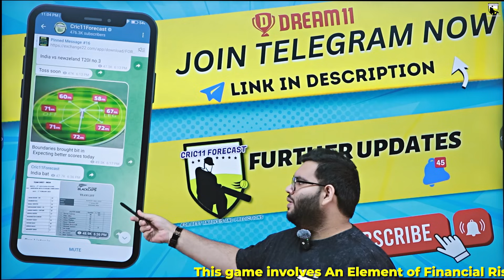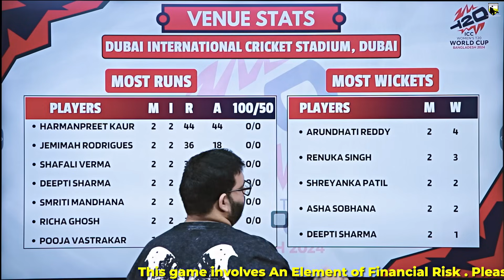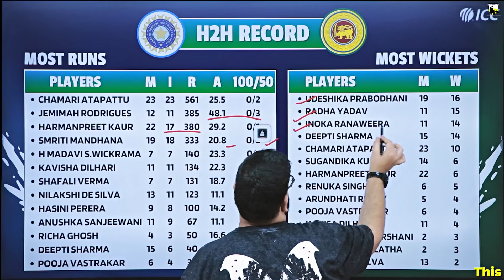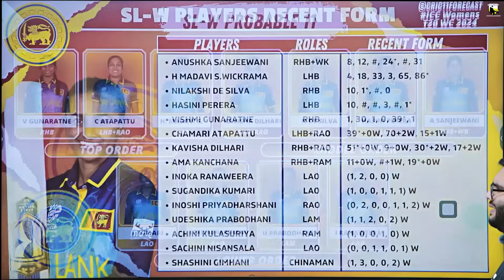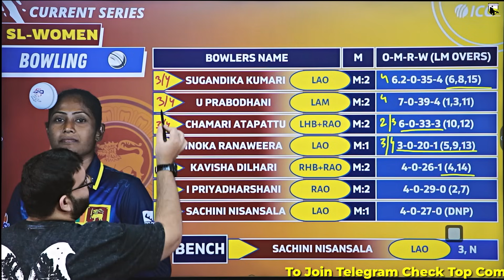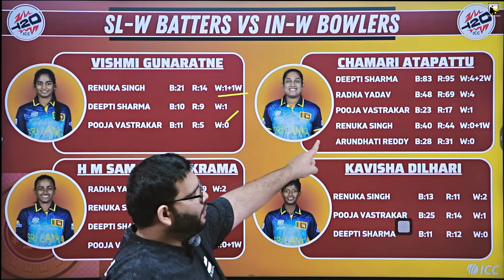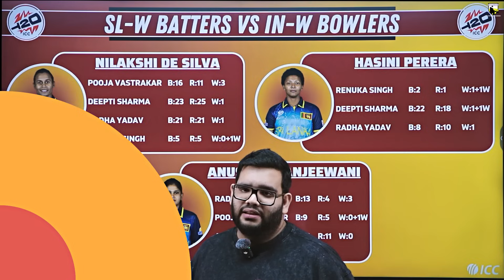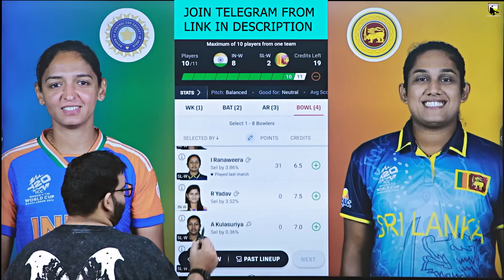IN-W vs SL-W Dream Team Prediction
IN-W vs SL-W Dream Prediction|IN-W vs SL-W Dream|IN-W vs SL-W Dream Team| is a match of in-w vs sl-w dream t20 world cup and includes match preview for in-w vs sl-w dream from womens t20 world cup 2024

Code:FORECAST

in-w vs sl-w dream prediction
in-w vs sl-w dream prediction today match
in-w vs sl-w dream
in-w vs sl-w world cup t20
in-w vs sl-w dream prediction 2024
in-w vs sl-w dream team
in-w vs sl-w dream today
in-w vs sl-w dream team today
in-w vs sl-w prediction today match
in-w vs sl-w world cup 2024
in-w vs sl dream prediction
in-w vs sl-w
in-w vs sl-w
in vs sl dream prediction
in w vs sl dream
in vs pk dream team
cric11forecast
dream
dream prediction
sl-w vs in-w dream
sl-w vs in-w dream prediction
sl-w vs in-w dream team
sl-w vs in-w dream today
sl-w vs in-w world cup
dream today
Dream
today dream prediction
dream today team
india woman vs srilanka woman dream
india woman vs srilanka woman
srilanka woman vs india woman dream
srilanka woman vs india woman

1. This analysis  is based on my

2.Dream11 takes great care to comply with all central and state legislation in India to ensure that  users are fully protected. Every contest on  platform is carefully designed to comply with applicable statutes and regulations in India.